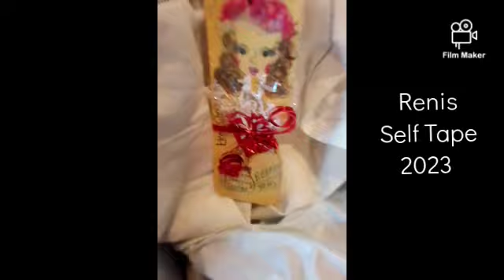Renis Self Tape 2023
My acting, singing, dancing ,producing in 2023

Please work with me, sent me offers etc

Here more from my art creations, Artlesdons and link to my Booking page